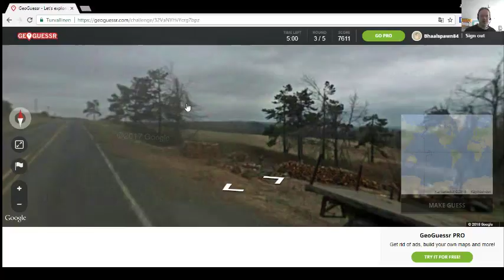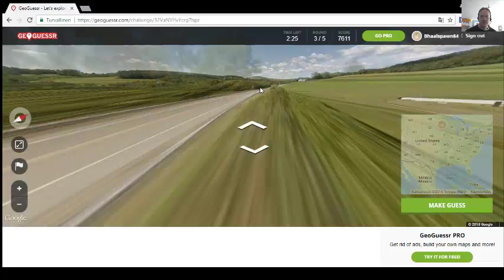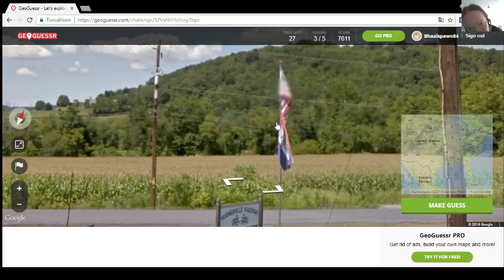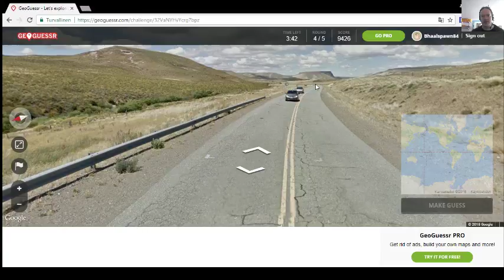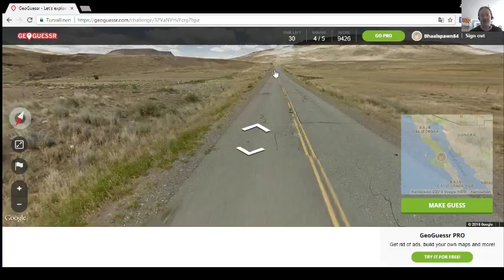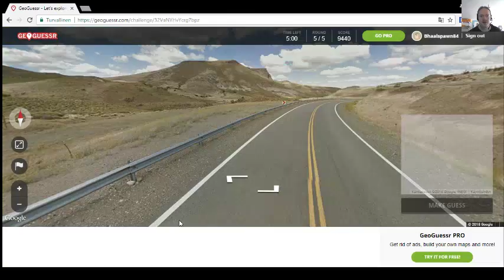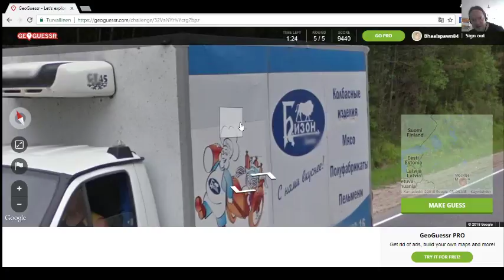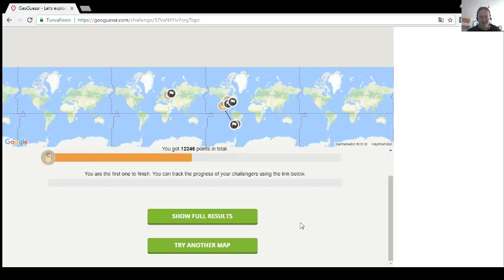Let's Play Geoguessr - Episode 71 part 2